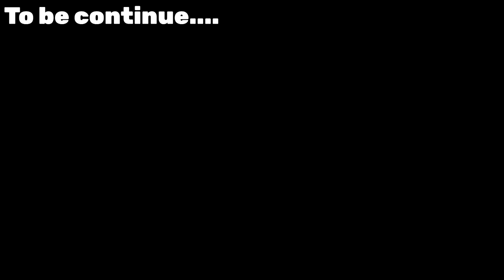"Kodaikanal: Discovering the Beauty of the Princess of Hill Stations"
"In this thrilling bike journey to Kodaikanal, join me on an adrenaline-fueled adventure as I explore the breathtaking landscapes and winding roads leading to the 'Princess of Hill Stations.' Experience the joy of traveling on two wheels as I share the highlights, challenges, and hidden gems discovered along the way. From picturesque viewpoints offering panoramic views of the mist-covered valleys, to serene lakes and cascading waterfalls, this road trip promises an unforgettable exploration of Kodaikanal's natural wonders. So hop on, fasten your helmet, and get ready for an exhilarating ride filled with scenic beauty and unforgettable memories."